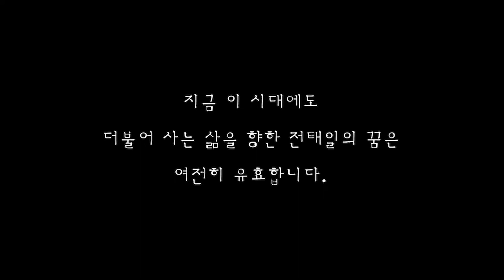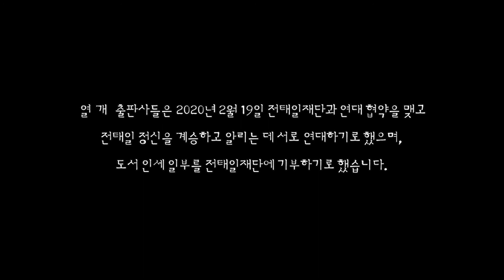전태일 50주기 공동출판 프로젝트-너는 나다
전태일 50주기 공동 출판 프로젝트-너는 나다

2020년 아름다운 청년 전태일 50주기를 맞아 갈마바람, 나름북스, 리얼부커스,  북치는소년, 비글스쿨, 산지니, 아이들은자연이다, 철수와영희, 학교도서관저널, 한티재 모두 열 개 출판사가 뜻을 모아 우리 시대 전태일을 응원하는 열 권의 책을 만들었습니다.

이 책들은 우리 사회 노동자들의 삶과 투쟁, 기본소득, 중국 여성 노동자의 삶, 노동인권교육, 곤충과 자연, 한국 진보정치사, 노동 인문학, 노동 소설, 『전태일 평전』 독후감 같은 다양한 주제와 내용으로 구성되었으며 전태일 50주기 공동 출판 프로젝트-너는 나다라는 하나의 시리즈로 묶여 독자들을 만나게 됩니다.

책들은 2018년 11월부터 출판사들이 전태일 50주기 공동 출판의 뜻을 모아 1년 6개월 동안 준비한 끝에 출간되었습니다. 우리 시대의 전태일들인 독자들께 이 책들을 바칩니다.